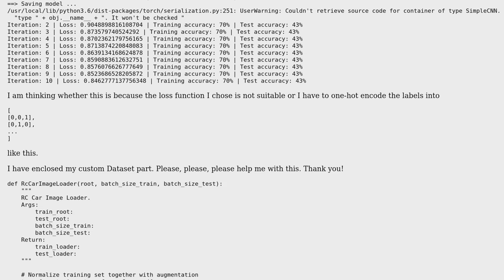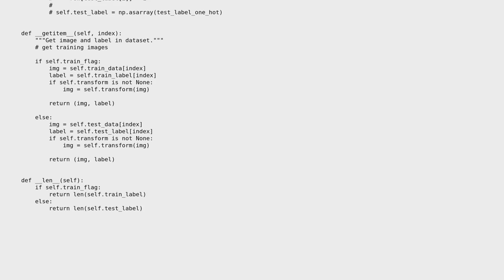categorical labels using cross entropy loss, accuracy does not change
With thanks & praise to God, and with thanks to the many people who have made this project possible! | Content (except music & images) licensed under CC BY-SA | Music | Images & others | With thanks to user Zhenye Na user Rahul Vigneswaran and the Stack Exchange Network Trademarks are property of their respective owners. You are responsible for your own actions.